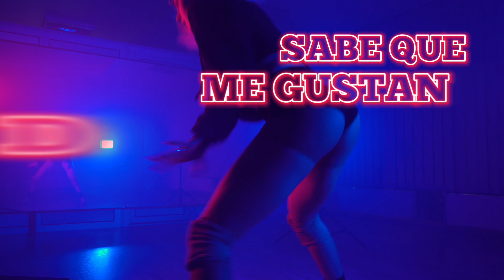CULOPATRA REMIX - Gringo Jay x Trebiz x Kimy LQ x Hydi (Official Lyrics Video)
Kimy Lq

Realisé par @petersoli__
Production musicale : @vlm_stu
Beat : @Hydi_mtya
Mixage : @Hydi_mtya
Master : @jackkpalmer
Direction artistique : @gringojayoficial  @Josch_2.0 @peter__soli @carlosparis1_
Cover : @Bengatelevision@bengatelevision